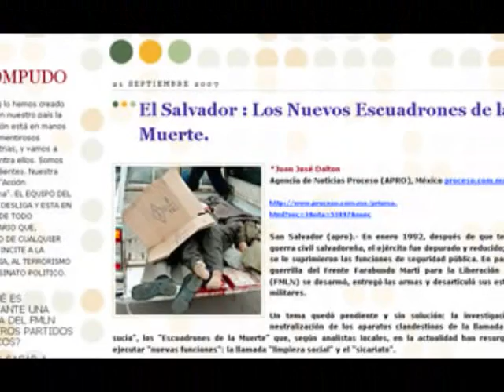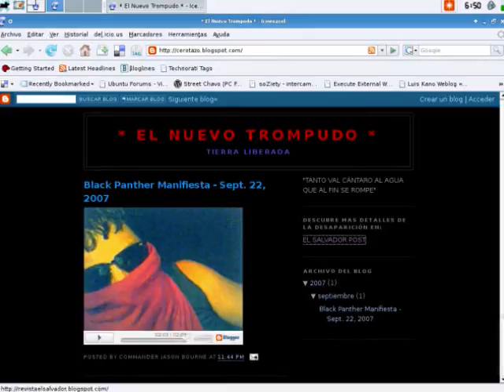Blog El Trompudo, Topando al cerco y cinchaceándo a los ARENARCONAZIS